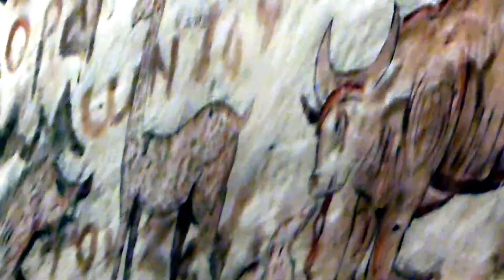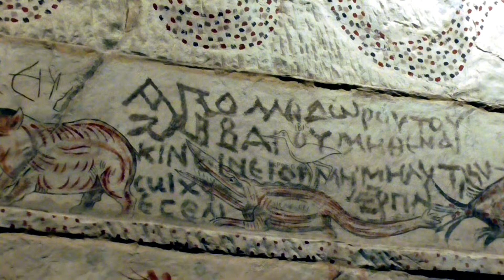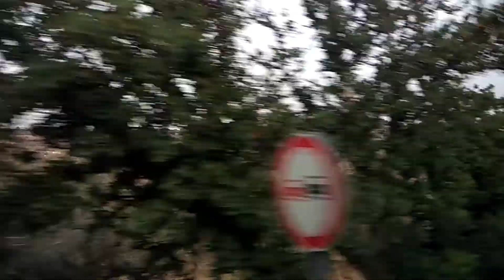Beit Guvrin-Maresha National Park. Columbaria, frescoes, concerts in caves. Church, amphitheater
Location: Bet Shemesh-Kiryat Gat road opposite the kibbutz Bet Guvrin, Kiryat Gat, Israel
Beit Guvrin is an important archaeological site in southern Israel around 60 km south of Jerusalem. Beit Guvrin National Park encompasses the remains of the ancient city of Tel Maresha and covers 5,000 dunams. The site has a tumultuous history from the First Temple Period through to modern times.
The archaeological site contains some 3,500 underground chambers distributed among distinct complexes carved in the thick and homogeneous soft chalk of Lower Judea under the former towns of Maresha and Bet Guvrin.
Maresha Caves, among them the impressive cisterns, olive presses, columbarium caves, and burial caves of the Phoenicians who lived in the city, in which rare wall paintings have been restored.
The northern city complex, with significant remains from the Roman period (an impressive amphitheater, bathhouse, walls), and the remains of a Crusader fortress with a church, dining room, workshops, and underground vaults.